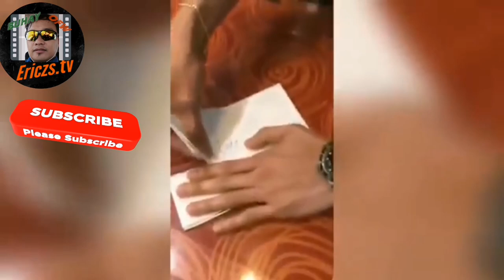Facebook, Tiktok Viral videos